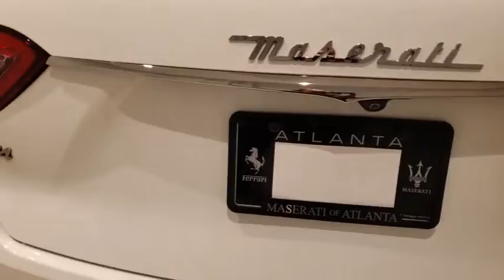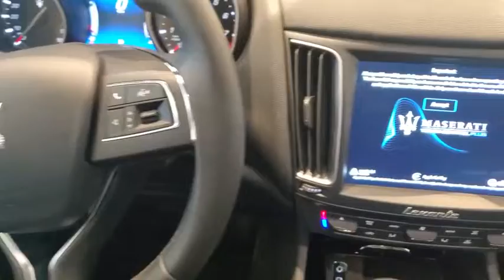2019 Maserati Levante Live Roswell GA P1544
**MASERATI CERTIFIED PREOWNED***, Special CPO APR's as low as 1.9% for 60 months or 3.9% for 72 months (WAC), coverage with unlimited miles until March 23, 2024, Original MSRP $81,763, 20 Wheels, Black Chrome & Dark Exhaust Tips Finishing, Black Front Grille, Black Window Surround, Body Color Door Handles, Body Color Lower Molding, Dark Taillamps, Dual-Pane Panoramic Sunroof, Nerissimo Base Package, Piano Black Front & Rear Skid Plates, Piano Black Roof Rails, Wheels: 20 Dark Gray Nereo Miron.brbrMaserati Approved Certified Pre-Owned Details:brbr  * 120 Point Inspectionbr  * Powertrain Limited Warranty: 24 Month/Unlimited Mile Beyond original factory warranty in-service datebr  * Used Maserati vehicles selected and approved for CPO based on condition and service history: 120-point inspection by Maserati factory-trained technicians, Only the finest used Maserati models are reconditioned to CPO standard, Up to 6 years with unlimited miles (from original factory warranty in-service date), Limited factory CPO warranty coverage, Roadside assistance 24-hour supportbr  * Roadside AssistancebrbrbrFerrari Maserati of Atlanta, located in Roswell, Georgia, treats the needs of each individual customer with paramount concern. We know that you have high expectations, and as a luxury car dealer we enjoy the challenge of exceeding them each and every time. Our complex spans three acres, and features a 30,000 sq. Foot state-of-the-art facility that includes an expansive Service, Parts, and Classiche department. Our newly remodeled showroom showcases some of the newest models in the Ferrari and Maserati range, along with certified pre-owned, pristine classics, and more. We are confident that you will find Ferrari of Atlanta to be the right place to enjoy warm hospitality and embrace the ownership experience of a lifetime. Our experienced sales and service staff are eager to share their expertise and knowledge with you. Our tenured technicians carefully inspect each vehicle in our state of the art service facility to verify that each car meets the Ferrari and Maserati CPO Standards. You can also request more information about a vehicle using our online form or by calling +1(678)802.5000.